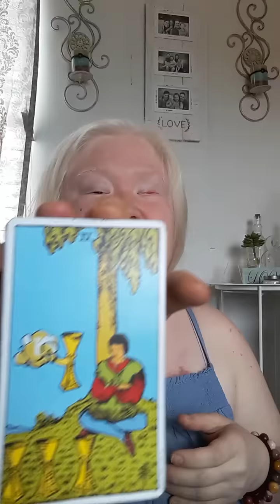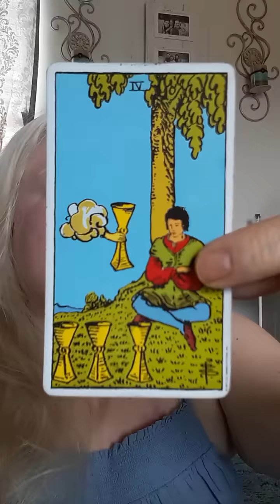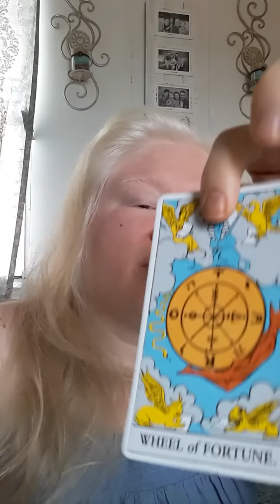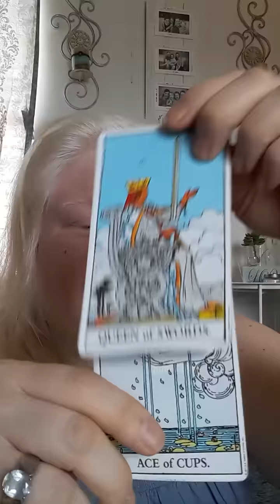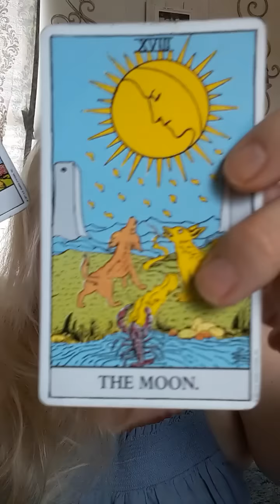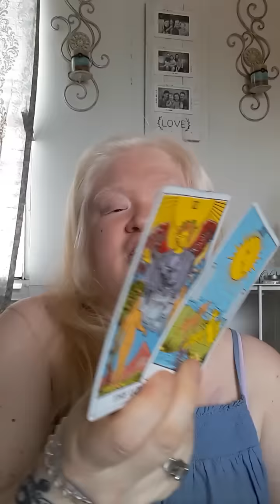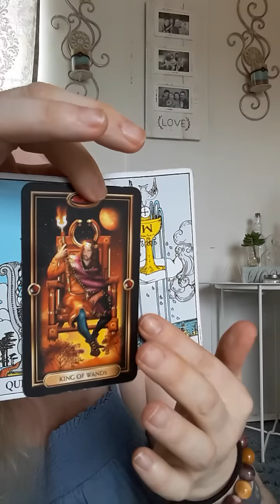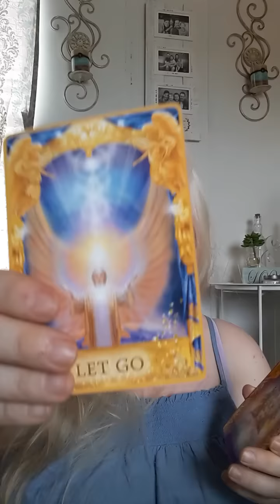SCORPIO 2ND HALF MARCH 2019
Please allow 24 to 48 hours to receive your reading.

Single Question Reading: $5.00
I need your first name, your zodiac sign, and your question. Please send a gist of your situation. This is for only 1 Question.

I need your first name, your Sun sign ad well as your love interests first name and Sun sign.
This reading is for you and a lover or potential lover.

I need your first name and your Sun zodiac sign.
This reading I'll hit on key things that are hitting your life in different aspects.

I need your first name and your Sun sign.
This reading all leads to THE central issue or situation. This can be in any aspect of your life.

If you would like me to focus on a certain aspect of your life, please let me know.

Namaste,
❤Becky❤